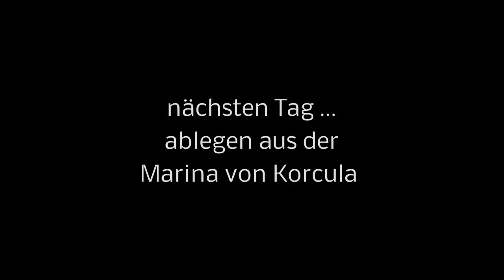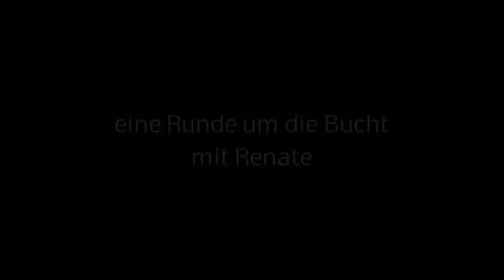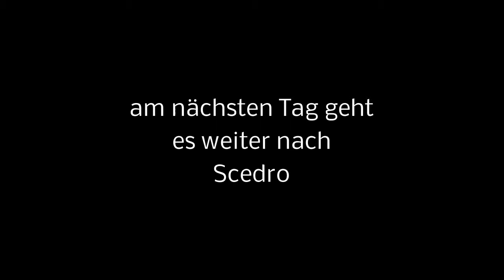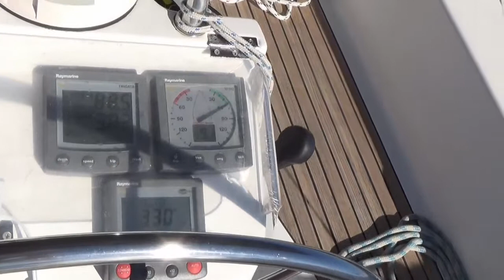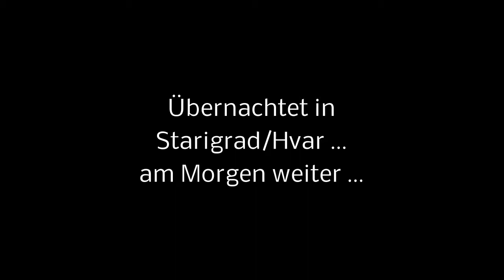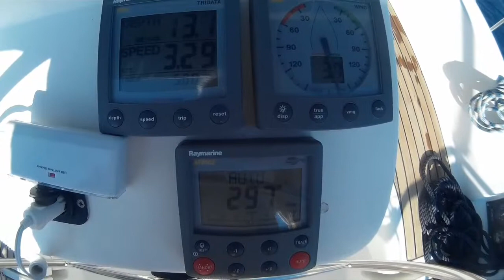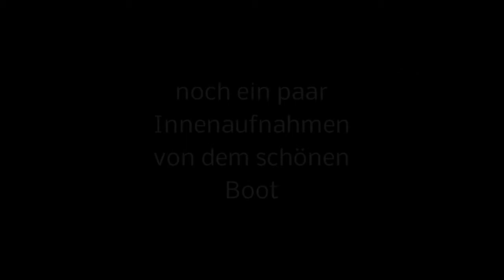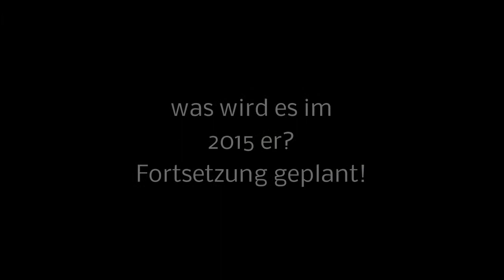Herbstsegeln2014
Segeln in Kroatien